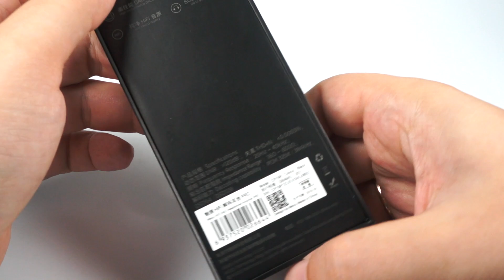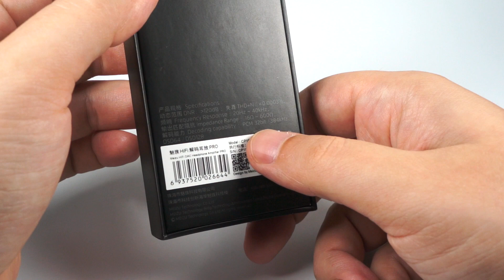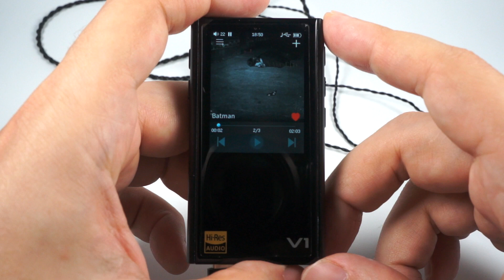Обзор ЦАП Meizu HiFi DAC Pro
Хороший "переходник" от Meizu

2:20 — упаковка и дизайн
7:28 — звук
15:10 — сравнения

John Zorn — Batman
King Crimson — Lady of the Dancing Water